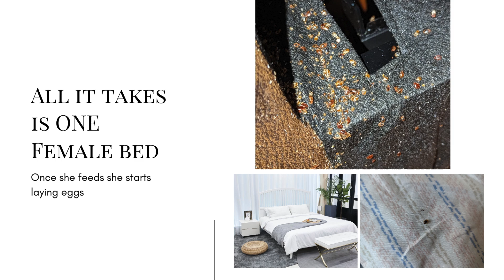Enviro Heat BedBug Extermination Greenville, SC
Experts believe the recent increase in bed bugs in the United States may be due to more travel, lack of knowledge about preventing infestations, increased resistance of bed bugs to pesticides, and ineffective pest control practices. The good news is that there are ways to control bed bugs. Getting good, solid information is the first step in both prevention and control. While there is no chemical quick fix, there are effective strategies to control bed bugs. Think that you may have bed bugs? We are happy to answer any questions that you may have.